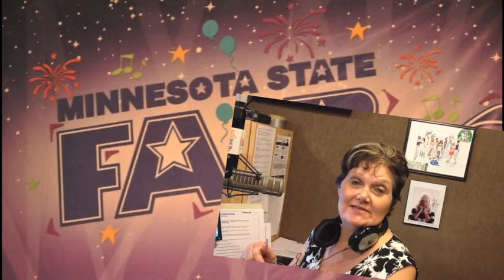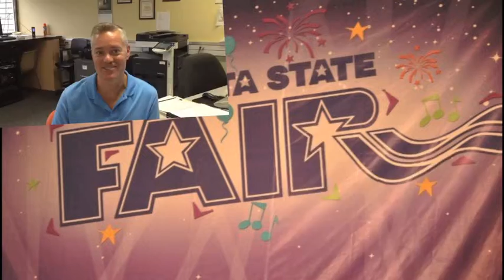What Are You Looking Forward To at the Minnesota State Fair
Cindy asks that age old question "What are you looking forward to at the Minnesota State Fair?"